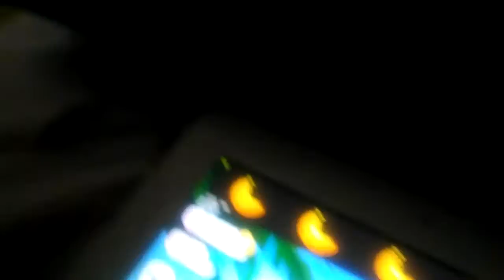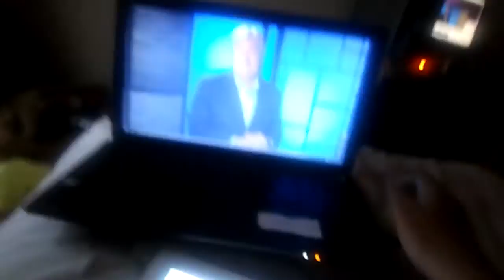Me in a nutshell #2 (FULL)